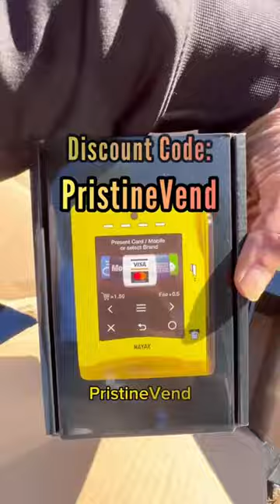Major Upgrade For Any Vending Machine!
Easy way to make more money!